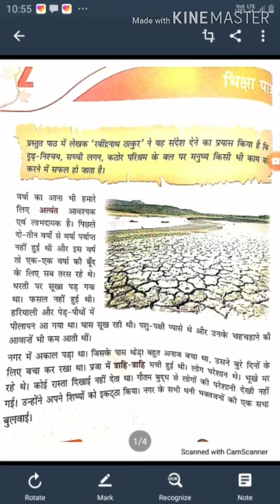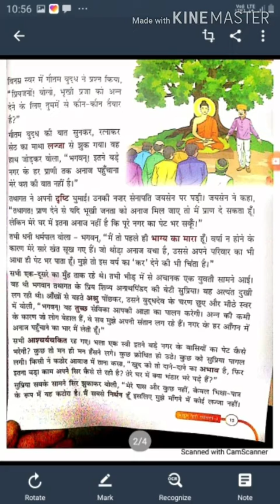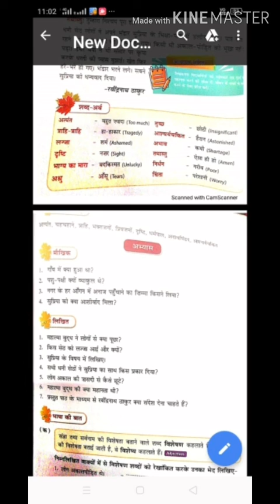Ch -2 oral question answer class IV